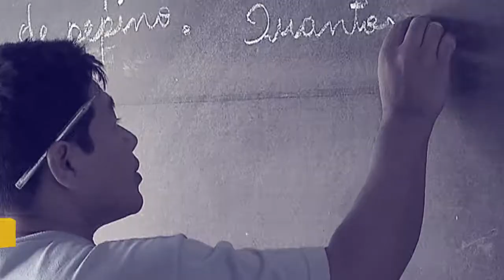Novo Portal da Transparência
Por Dentro do Governo - 24.04.18: Ao participar do  Por Dentro do Governo, o ministro da Transparência e Controladoria-Geral da União, Wagner Rosário, destacou a importância do Portal da Transparência como ferramenta de controle social. Ele anunciou que o Portal vai estar de cara nova a partir de junho.